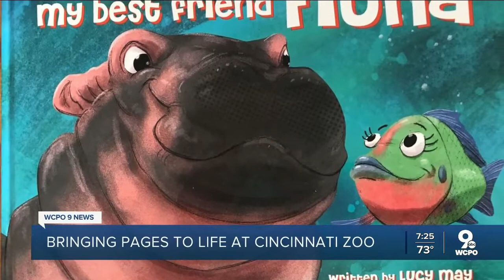Acts of Kindness: Zoo trip for kids experiencing homelessness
Several local groups made a special trip to the Cincinnati Zoo possible for children experiencing homelessness.